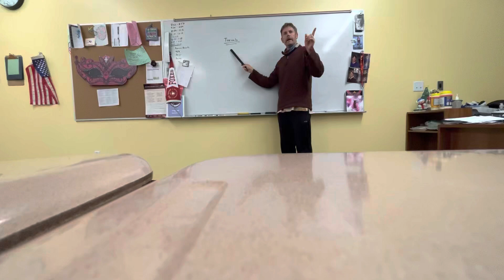A Short Musical Homage to Mid-Week Evening Skiing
December 7th is not our shortest day, but it is the earliest sunset. Here’s to longer afternoons and more delight (daylight)!

Lyrics:
Gonna find my ski boots
Gonna tie ‘em tight
Gonna grab some after-school delight
My motto’s always been when it’s right, it’s right
Why wait until the weekend if it’s cold and white?

When your mind’s a little clearer at the end of the day
And the weekend’s always gonna be there anyway

Thinking of it’s working up my appetite
Looking forward to a little after-school delight
Rubbing skis and snow together makes the sparks ignite
And the thought of getting to it’s getting so exciting

Ski rockets in flight,
After-school delight!
After-school delight